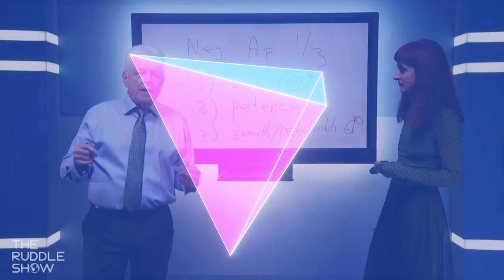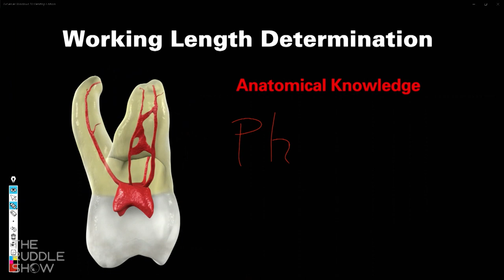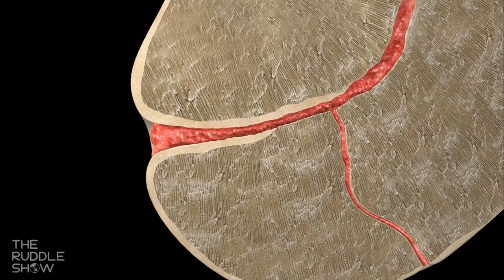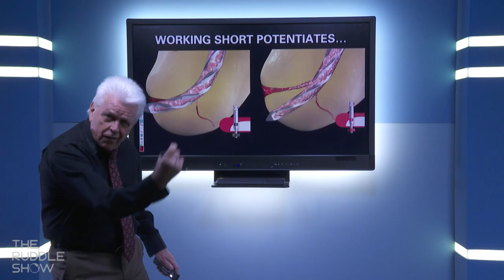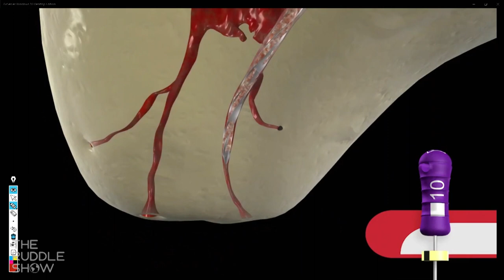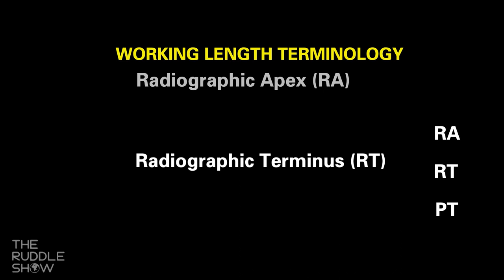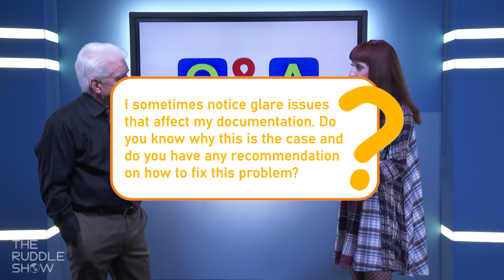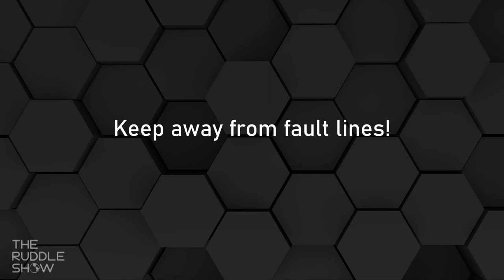S08 E07 - Working Length & Microscope Tips: Determining Accurate WL and Microscope Q&A, Part 2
Phyllis is thinking again! Plus more on microscope tips, working length and, importantly, LEADERSHIP… All this in our second-to-last episode this year, S08 E07 – “Working Length & Microscope Tips: Determining Accurate WL & Microscope Q&A, Part 2”

This show opens with a look at what is key when it comes to great leadership. Then we turn our attention to a specific scenario that still trips up some clinicians: determining an accurate working length. Next, Ruddle and Lisette continue with Part 2 of the Q&A on helpful microscope tips. The show concludes with another installment of What Does Phyllis Think? Get ready for Close Calls, Part 2, in which Phyllis shares how the family has managed to survive wildfires, surprise storms, earthquakes, and even tornadoes.

All shows remain FREE so be sure to enjoy with no obligation.